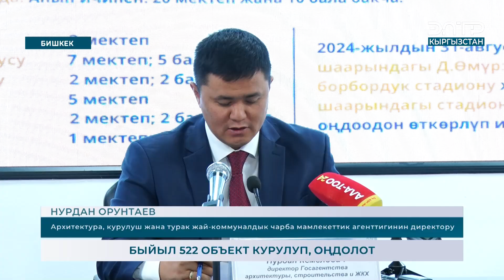БЫЙЫЛ 522 ОБЪЕКТ КУРУЛУП, ОҢДОЛОТ